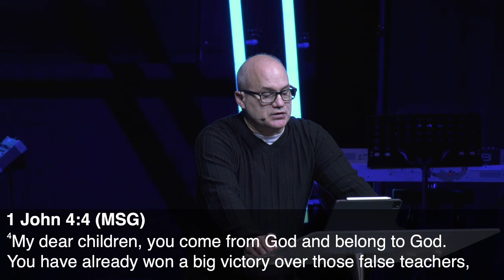Living a Lifestyle of Honor Pt. 3